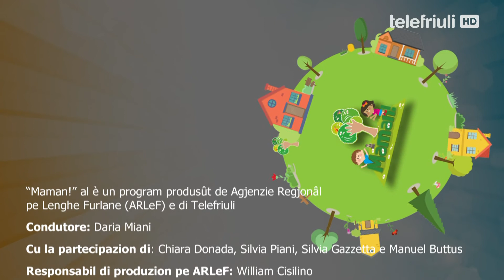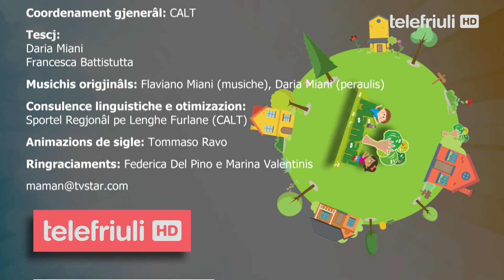- Fieste dal Papà - Pontade 22 dai 19 Març dal 2021